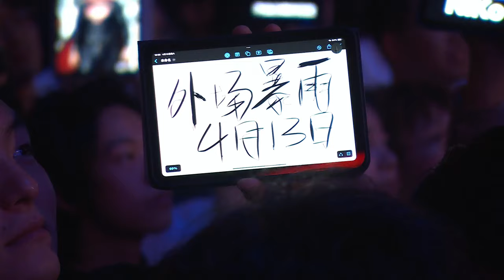Astralis vs. FaZe - Map 2 [Ancient] - IEM Chengdu 2024 - Semifinal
IEM Chengdu 2024

Chapters:
00:00:00 Round 1
00:02:06 Round 2 | de_ancient | Round 2
00:02:49 Round 3 | de_ancient | Round 3
00:04:23 Round 4 | Staehr multikill 3
00:06:11 Round 5 | de_ancient | Round 5
00:07:39 Round 6 | Team Highlight
00:09:29 Round 7 | de_ancient | Round 7
00:11:05 Round 8 | de_ancient | Round 8
00:12:45 Round 9 | Team Highlight
00:15:16 Round 10 | de_ancient | Round 10
00:17:07 Round 11 | Team Highlight
00:19:13 Round 12 | de_ancient | Round 12
00:22:12 Round 13 | de_ancient | Round 13
00:23:00 Round 14 | de_ancient | Round 14
00:24:02 Round 15 | Staehr clutch win vs 2
00:26:30 Round 16
00:27:20 Round 17 | de_ancient | Round 17
00:29:23 Round 18 | de_ancient | Round 18